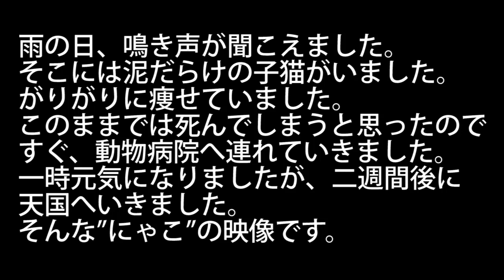【保護から2週間で天国へ行った子ねこの記録】雨の日,泥まみれでガリガリの子猫を見つけた。すぐに動物病院へ連れて行ったが・・・